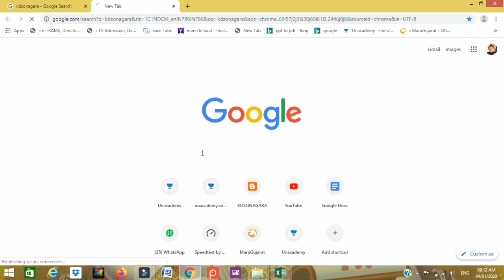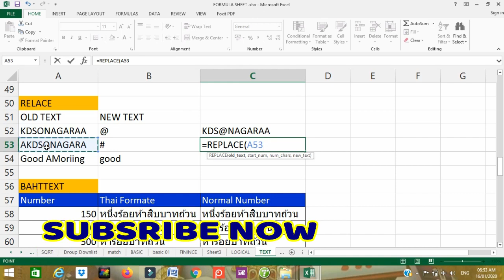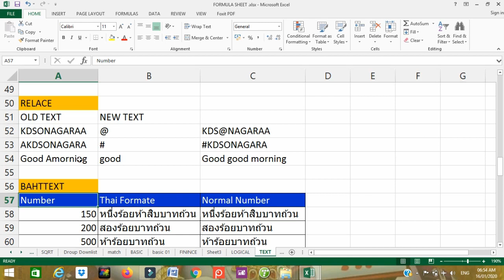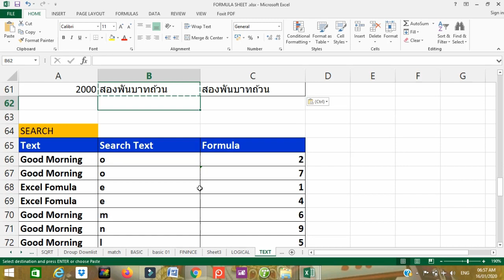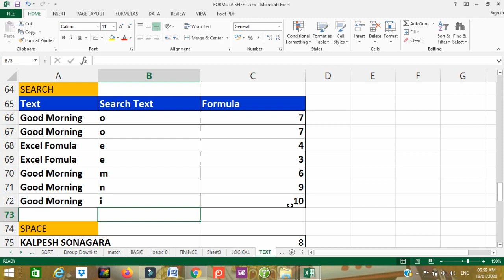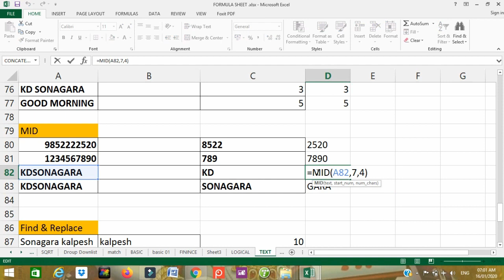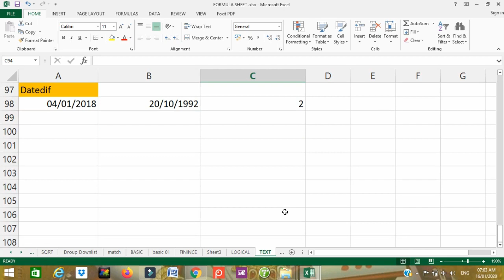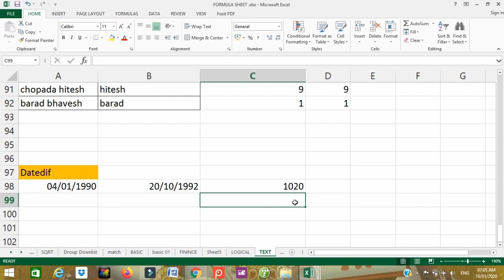Excel Formulas And Functions Excel || Text Formula In Excel |computer proficiency test Part-II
In this videos i explain about Excel Formulas And Functions Excel  || Text Formula In Excel |computer proficiency test  Part-II

1. No delicacy or editing of the videos is allowed without the written permission of the publisher.

2. All the disputes are subject to jam khambhaliya Jurisdiction only. @ Copyright Reserved